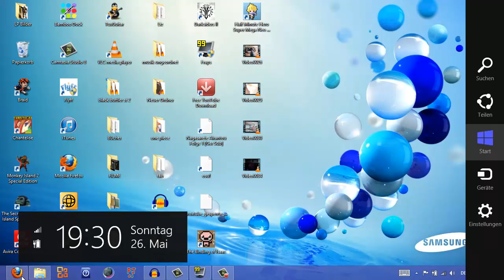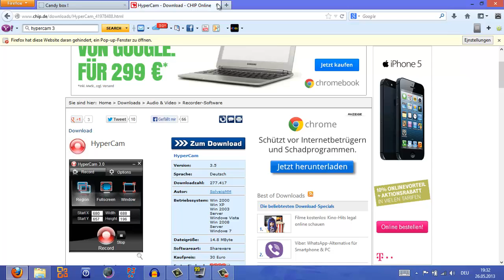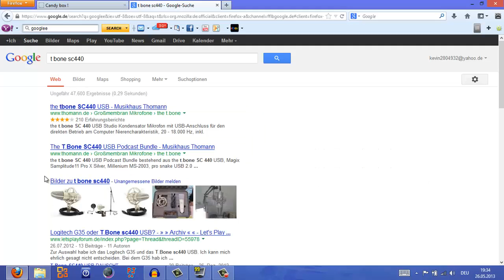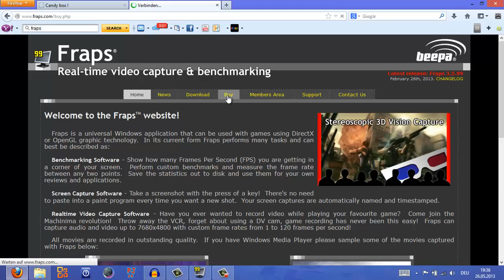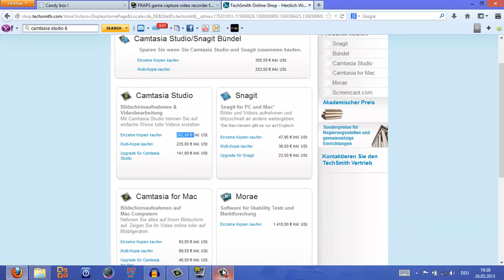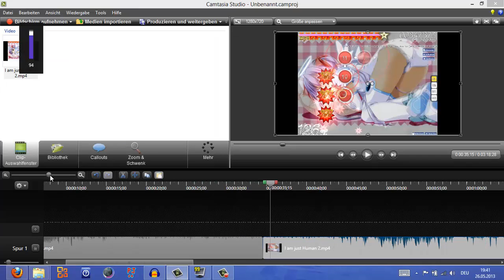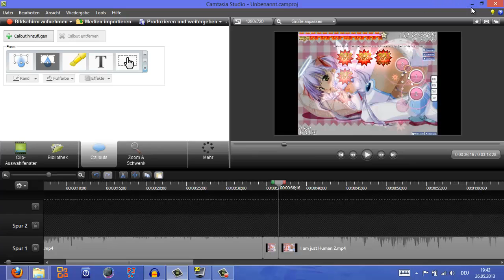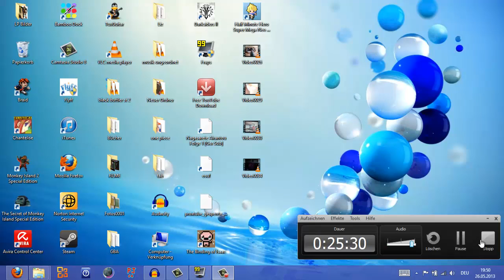how to lp das video, das es schon tausende mal gibt)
►►► links kommen morgen da ich jetzt pennen gehe